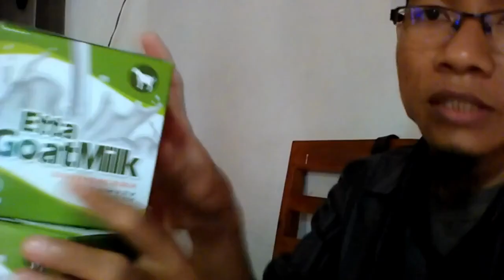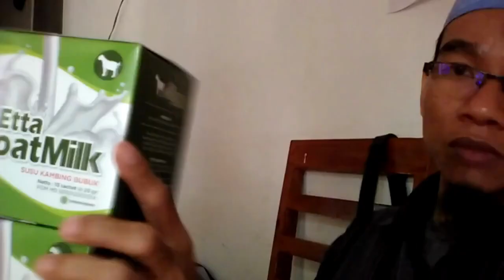Jual susu kambing etawa dari bandung di Bitung WA 081282707458